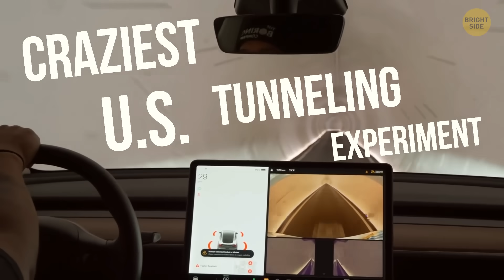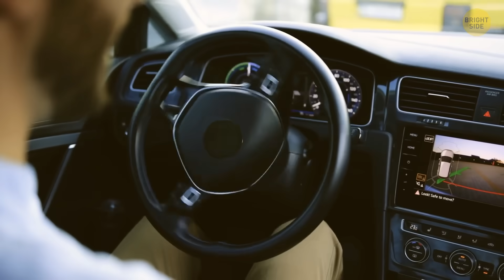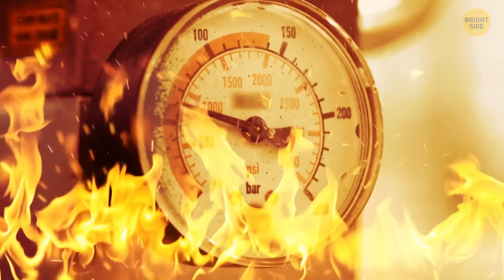Transport Megaproject That Could Reshape the United States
🚇 A massive underground megaproject is quietly taking shape beneath the United States, and it could completely redefine how Americans travel. Engineers are carving a high-speed tunnel under Tennessee that could turn hour-long trips into journeys of just minutes. This isn’t just another transit upgrade — it’s the most ambitious tunneling experiment in modern U.S. history. At the same time, Europe, Switzerland, and India are reviving Hyperloop technology many experts once declared dead. With two radically different futures racing forward, the question is which one will reshape travel first.